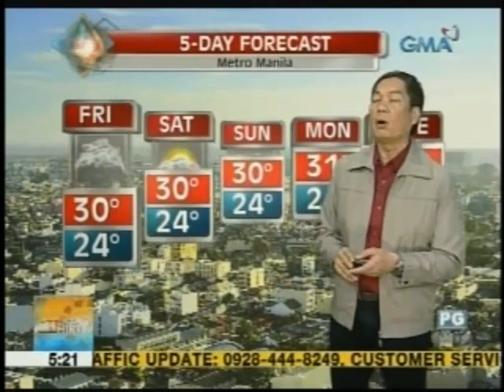UH: LPA, patuloy na gumagalaw papalapit ng bansa